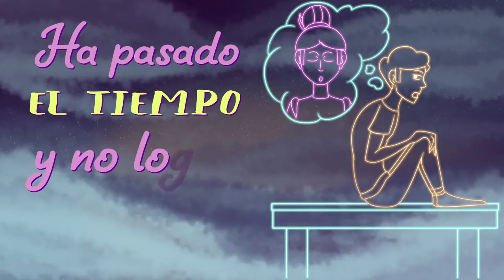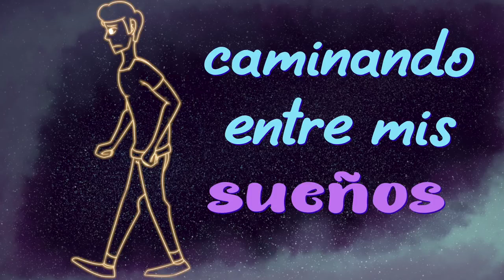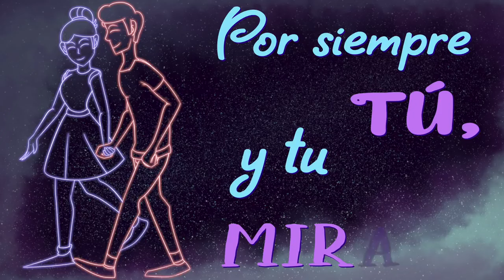POR SIEMPRE TU A MI LADO...UN VIDEO PARA TI